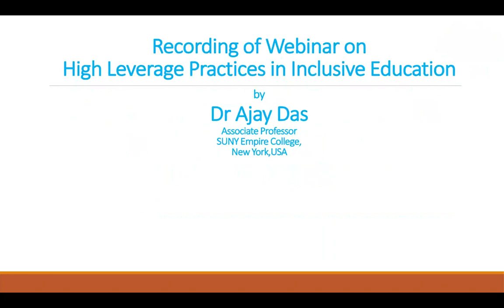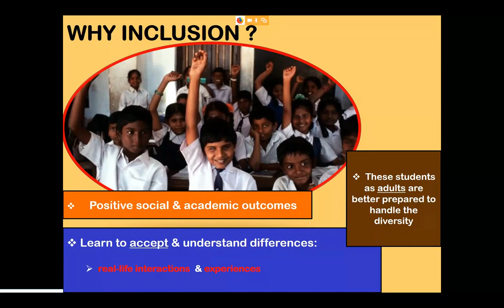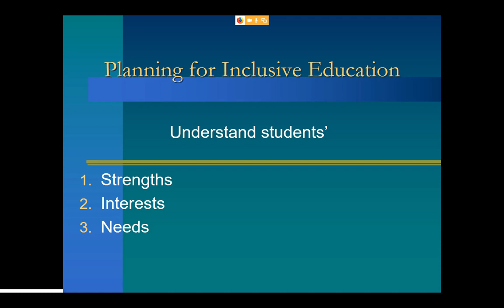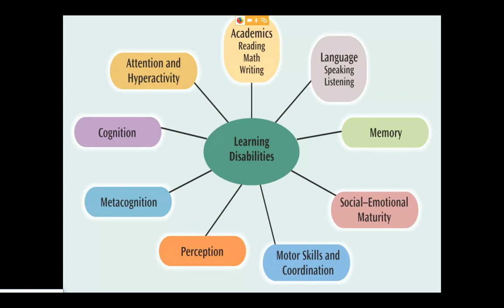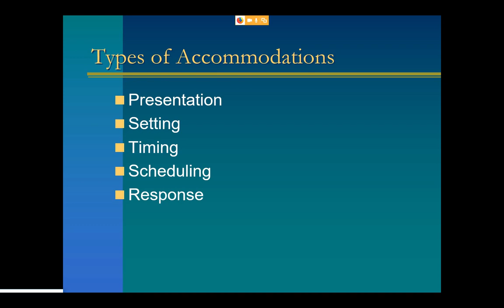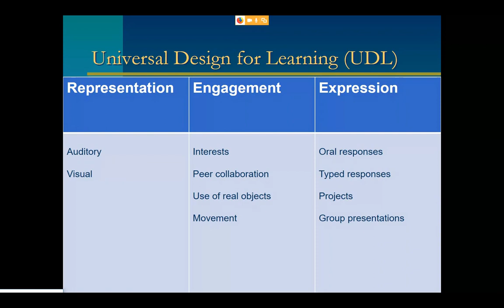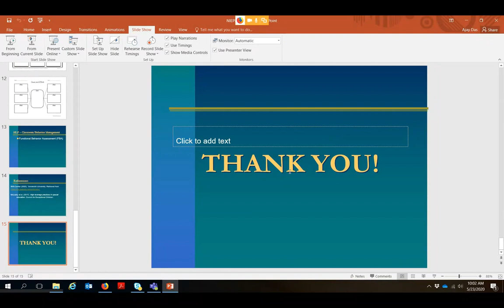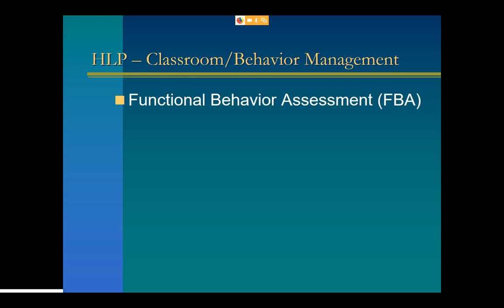Recording of Webinar on High Leverage Practices in Inclusive Education